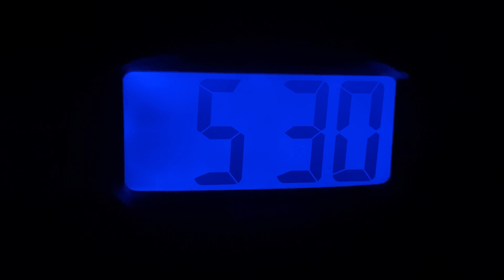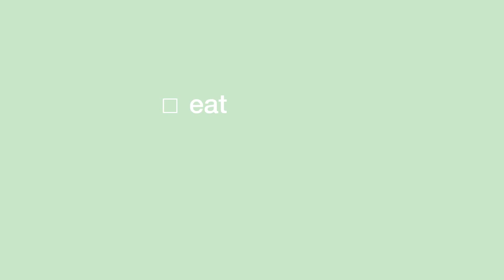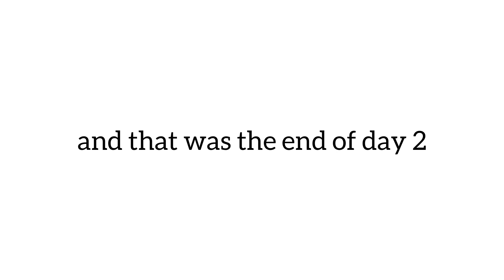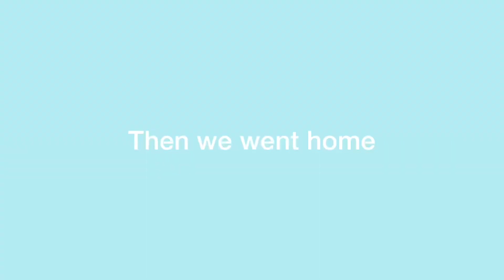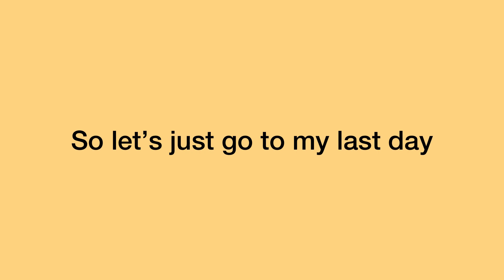2022 BAHAMAS VACATION VLOG | travel with me!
In this vlog, I travel to the Bahamas with my family for a week! Come along to see us drive around the island, go to the beach, and more!